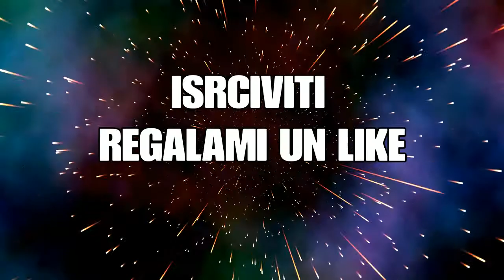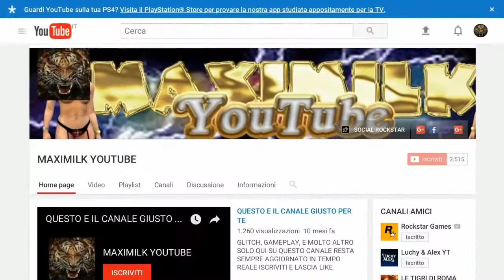GTA ON LINE NUOVO CONTEST ACCOUNT MODDATI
RIMANETE SEMPRE AGGIORNATI SUL CANALE